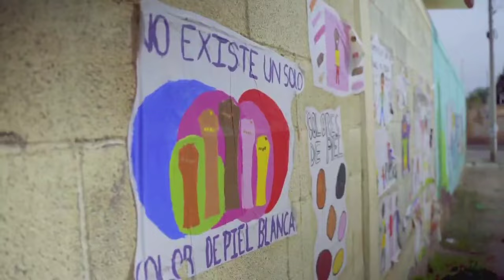Tengo un sueño 2023. Magno Evento de Cultura Comunitaria | Promo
El Auditorio Nacional, el escenario más grande del país, es la sede del evento multidisciplinario Tengo un sueño 2023, el cual reúne el talento de 750 niñas, niños y jóvenes, quienes representan a los más de 15 mil asistentes diarios a los 443 Semilleros Creativos que hay en el país. Se presentará un repertorio con más de 15 cuadros escénicos incluyendo Alas (a Malala), La Maza, Manifiesto por la paz y un homenaje a José Alfredo Jiménez.

Transmisión: jueves 23 de noviembre, 19:00 h

 / canal22oficial